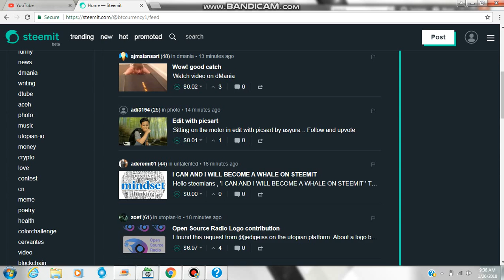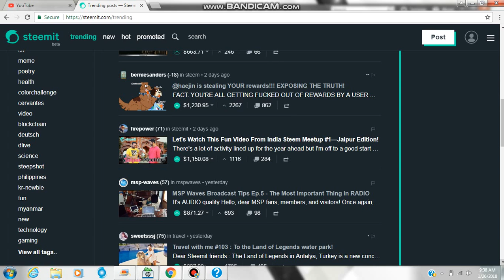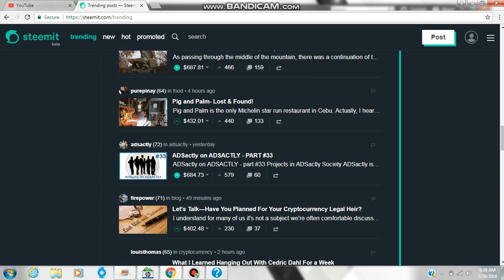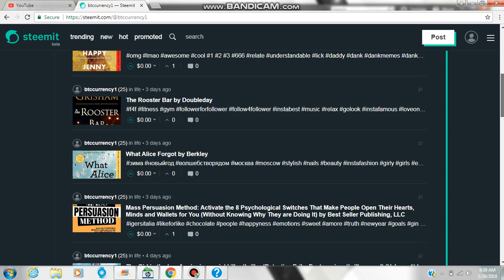how to make money how to make money online make money online earn money online